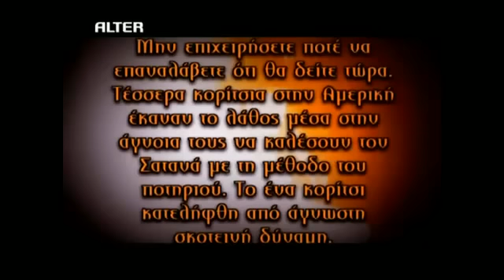ΚΑΤΑΛΗΨΗ ΚΟΡΙΤΣΙΟΥ ΑΠΟ ΑΡΝΗΤΙΚΟ ΠΝΕΥΜΑ